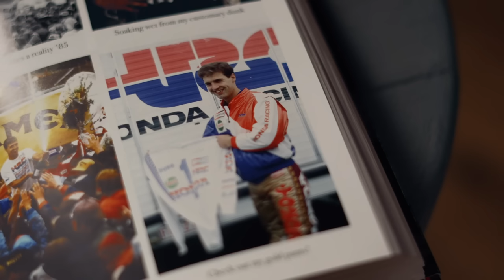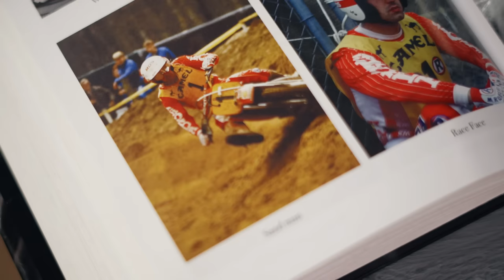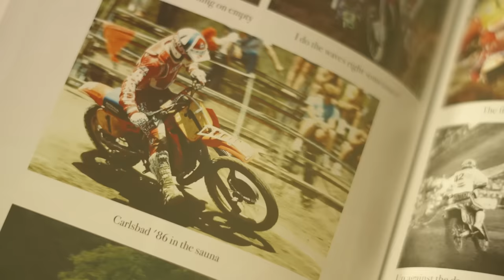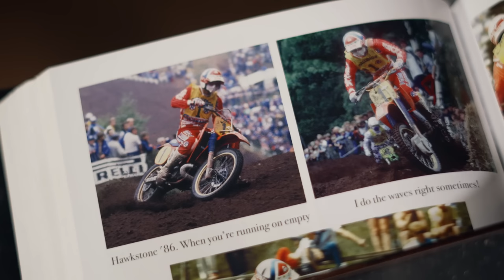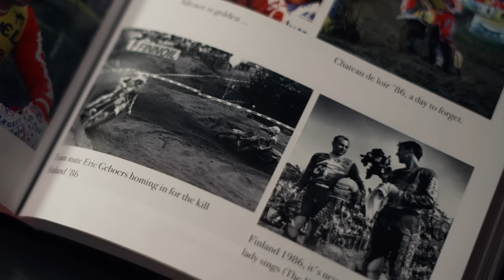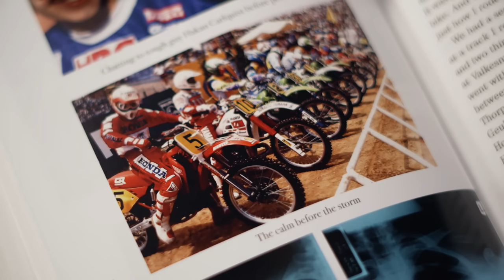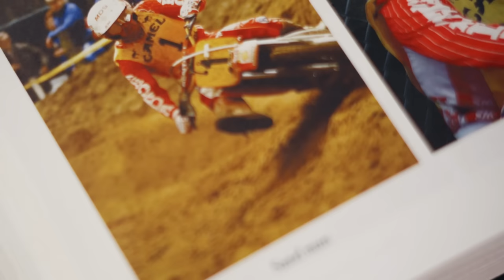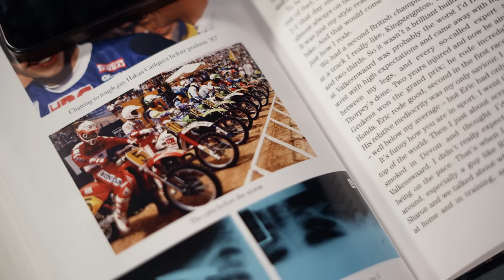Long Lost Factory 2 Stroke Reunited with Motocross Legend!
This is Dave Thorpe's 1986 500cc Motocross World Championship winning Honda RC500, and it's in a pristine condition. So we thought it was only right that we reunite the legendary bike with it's legendary rider! The new owners took the factory big bore down to the Thorpe workshop so he could verify the legitimacy of what has just become the most expensive dirt bike in the world, and Max and Dave reminisce on his time riding one of the most famous 2 strokes in MX history. Mr. VMXdN Dave King is also on hand to give us a tour around the bike and we might have another surprise or two in store as well... Enjoy guys, this was a very special video for us to make! :-)

A big thanks goes to our channel sponsors for making these videos possible!

It's Black Friday Month so there are some awesome deals across the website!

And be sure to check them out on social media and thank them for helping make these videos!

Finding the Long Lost RC500 Factory 2 Stroke!